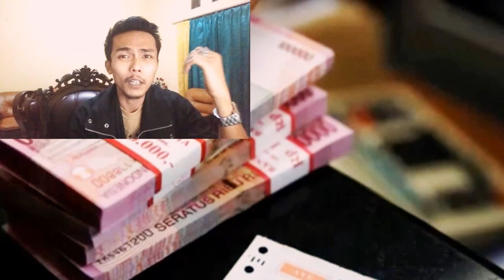Cara TERBAIK melakukan VISUALISASI - Christian Yohanes